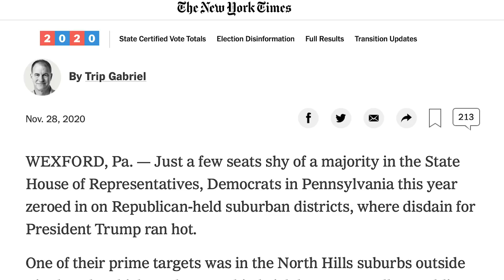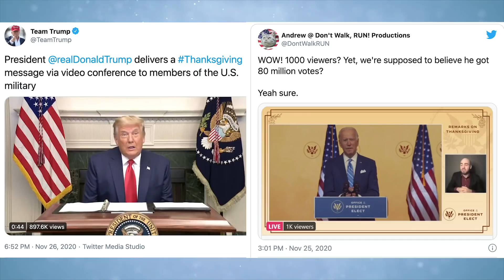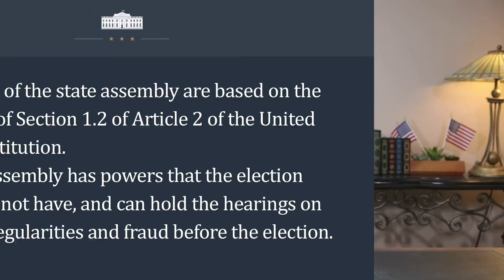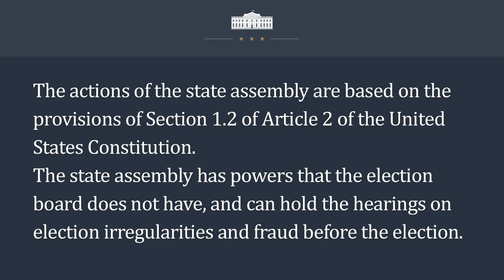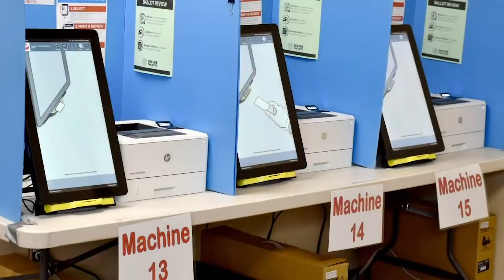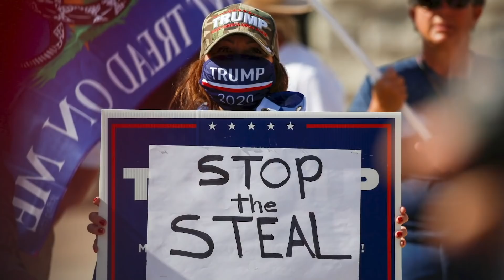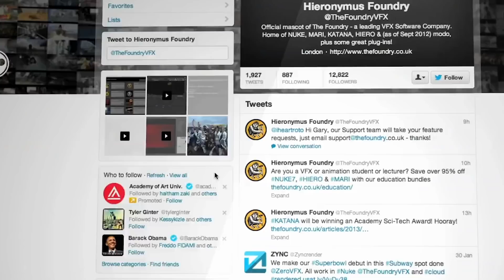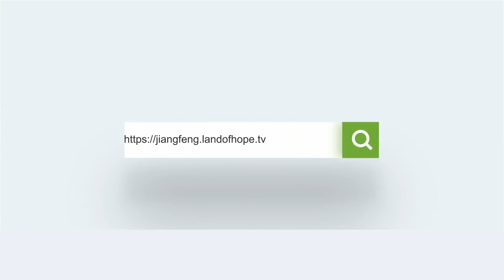NYT Shocked That People Don't Hate President Trump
On November 28th the New York Times, the home base of the left-wing media propaganda machine, published an article by Trip Gabriel, entitled “How Democrats Suffered Crushing Down-Ballot Losses Across America”. Please note that this is an observation and summary of The New York Times.